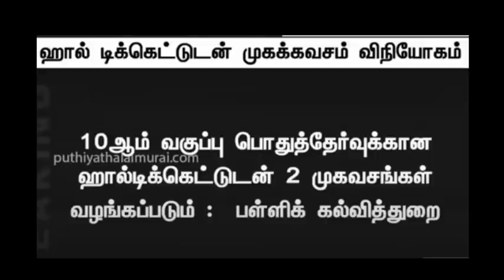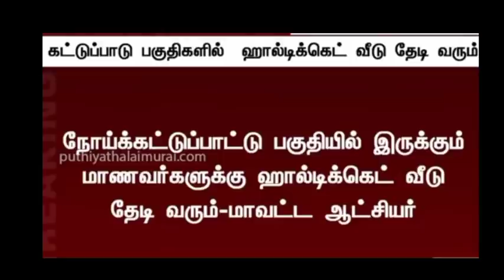பொதுத் தேர்வு நடத்துவதில் பல சிக்கல்கள் | பத்தாம் வகுப்பு மாணவிக் பாதிப்பு உறுதி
Join Free Online Test
10th STD free online test

இந்த Video இறுதியில் Important Example & Exercise Questions உள்ளது.
எனவே இந்த Videoஐ முழுவதும் பார்த்து குறித்துக் கொள்ளுங்கள்.